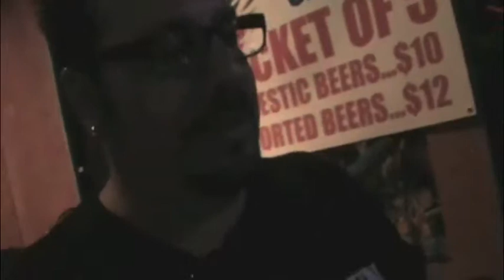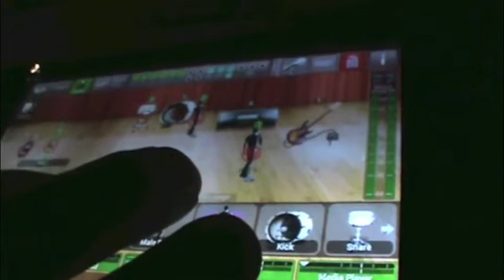Line 6 M20D Mixer Virgin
Scott Woodward sets up a new input channel on the Line 6 M20d mixer on the gig and without a manual or much in the way of guidance. This thing is easy to use...